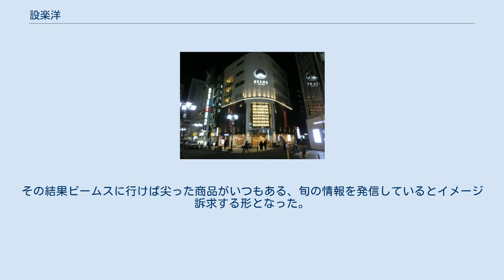設楽洋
新宿ビームス 2017年 設楽 洋（したら よう、1951年4月13日 - ）は、日本の実業家。
株式会社ビームス、株式会社ビームス クリエイティブの代表取締役。
タレントでファッションモデルである三浦りさ子の叔父。
東京都新宿区生まれ、慶應義塾大学経済学部卒業。
 1951年、父・悦三と母・恭子の長男として誕生。
太平洋のようにおおらかで、元気な子に育ってほしいという想いから「洋」と名付けられた。
小学校時代は長嶋茂雄がヒーローだった。
副社長の遠藤恵司は小学校から大学生までの同級生。
遠藤は「中学1年のときにコーラスグループを結成、以来バンドを組み、設楽は目立ちたがり屋で人を楽しませるのが好きな青年だった」と回顧する。
設楽はボーカルとギター、遠藤はバンジョー担当だった。
 思春期を過ごした60年代後半から70年代前半は若者がアメリカのモダンなライフスタイルに憧れた時代だった。
大学時代に湘南や横須賀のベースキャンプで遊んでいてアメリカの生活を目の当たりにしていた。
そんな学生時代からの憧れを形にしたのがビームスだった。
まずはメンズの服のみで始めた。
自分が欲しいものと思うものを売ってみた。
商品のコンセプトは「ＵＣＬＡの学生の部屋」。
当時のショップ名「アメリカンライフショップビームス」という意味のまま服だけでなくアメリカのライフスタイルを伝えたかった。
 大手広告代理店で販促の企画・運営を手掛けるなか、設楽の父が経営する家業（段ボールなど輸送用パッケージの製造会社）がオイルショックの影響を受けて悪化。
父親と話し合った結果、多角化の一つとして小売りビジネスに目をつけた。
黎明期の原宿で6.5坪という小さな店ではじめ「ライフショップ」という切り口が珍しがられ多くの人が集まった。
さらに広告代理店時代から付き合いのあったマガジンハウス（当時は平凡出版）のメンズ雑誌『ポパイ』の編集者と頻繁に流行の情報を交換。
ボームスと『ポパイ』はほぼ同時に世の中に登場したこともあって、第一号の「カルフォルニア特集」にビームスの紹介記事が掲載されている。
その結果ビームスに行けば尖った商品がいつもある、旬の情報を発信しているとイメージ訴求する形となった。